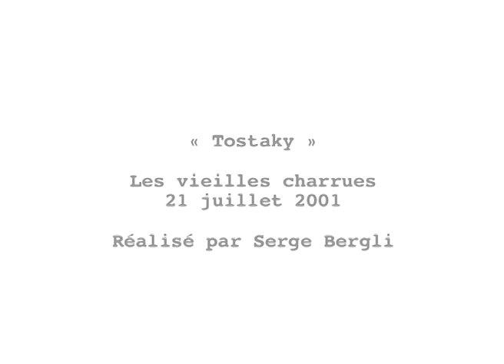Noir Désir - Tostaky (live Les Vieilles Charrues 2001)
"Tostaky" en live le 21 juillet 2001 au festival Les Vieilles Charrues.
Réalisé par Serge Bergli
Extrait de "Soyons désinvoltes, N'ayons l'air de rien" - Sortie le 28 novembre
2 cd 36 titres + dvd 2h30 dont 45mn d'images inédites